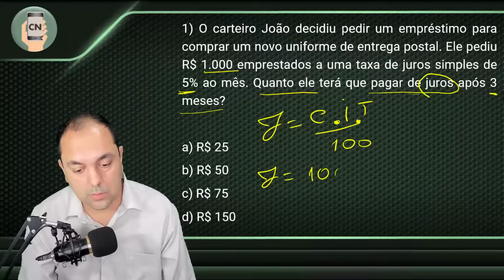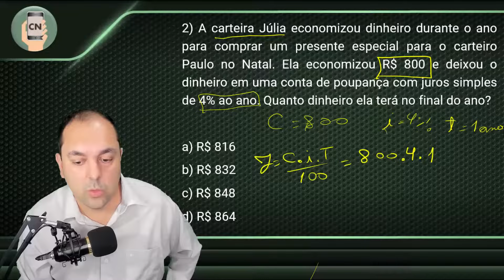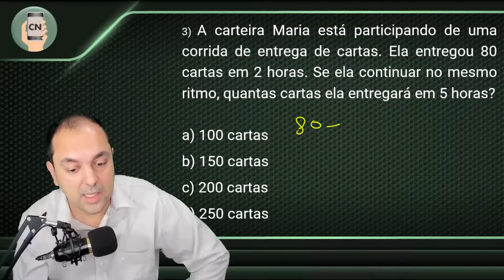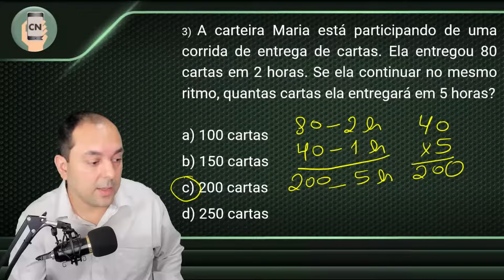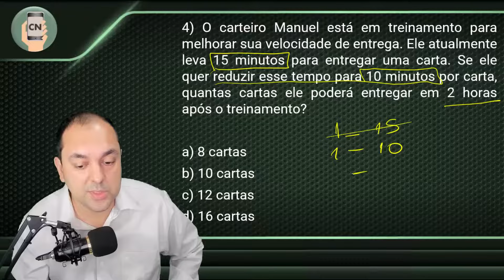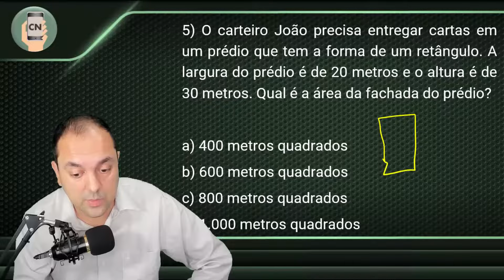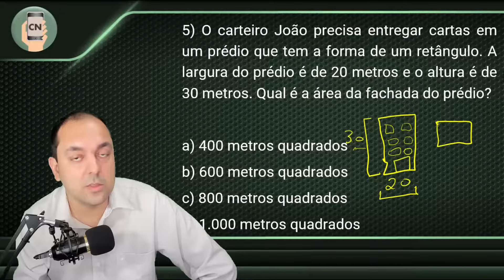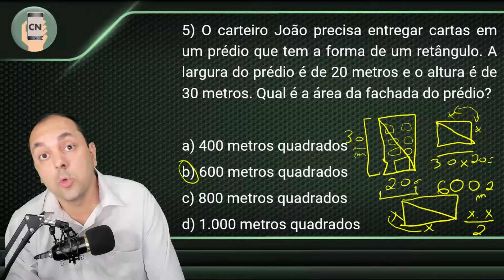Matemática Descomplicada para o concurso dos CORREIOS